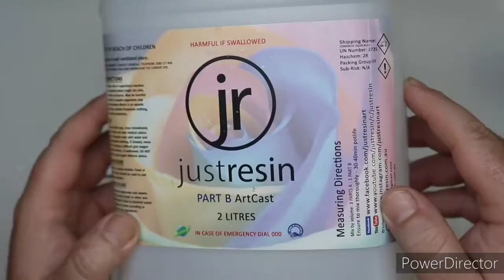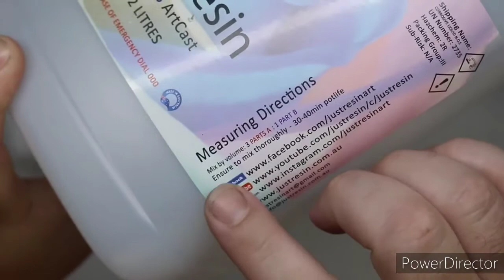أشكال رائعة للاضائات بالريزن - مرفق فيديو لطريقة عملها - لا يفوتكم 😍❤️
الريزن مادة سائلة توضع بداخلها الزينة و يضاف لها مصلب ثم تتحول لتحف راائعة ستشاهدها الآن
أخبرنا آرارئكم بالتعليقات